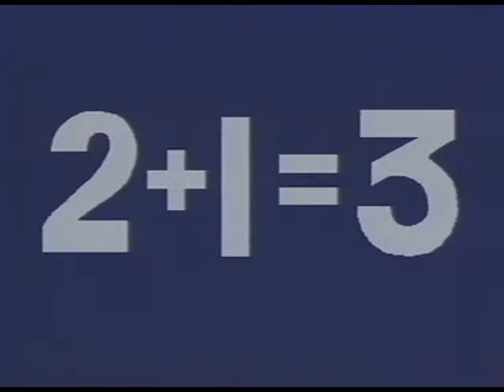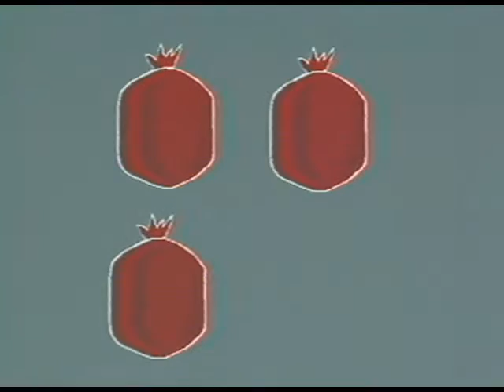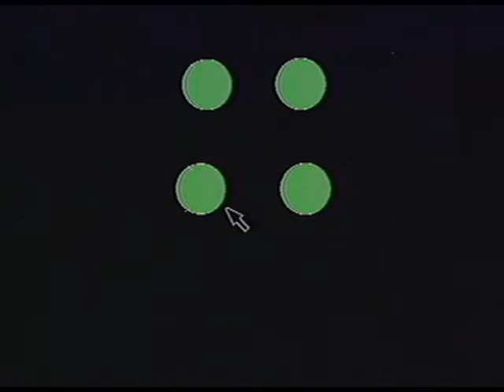Jod/ जोड़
इस कार्यक्रम मैं बच्चो को खेल के माध्यम से जोड़ सिखया गया है।